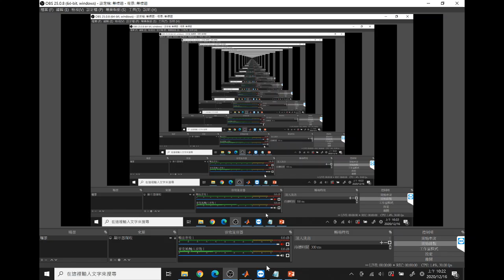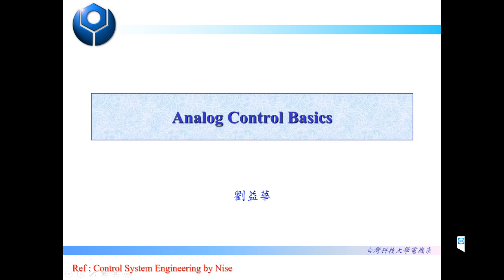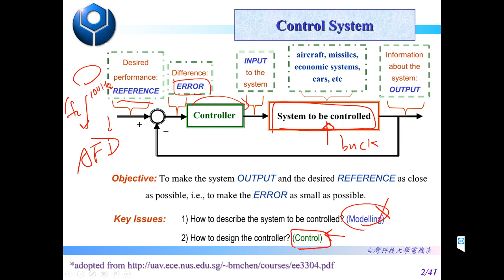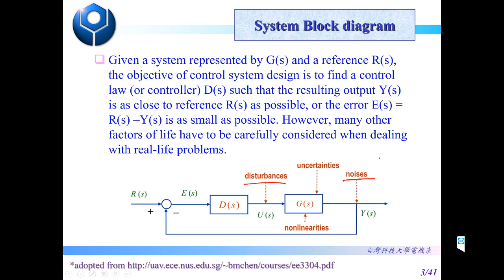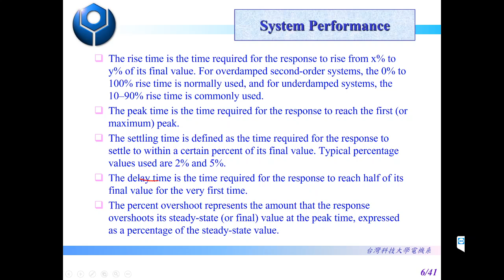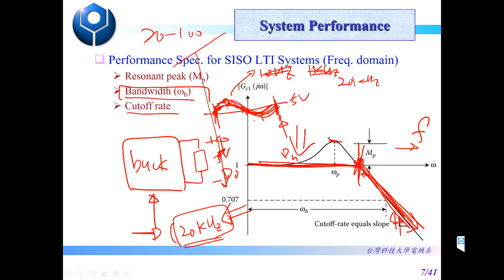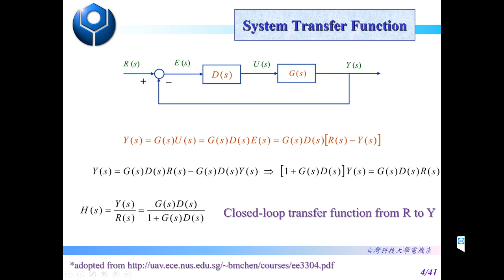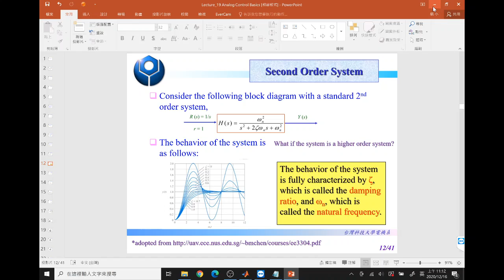【MATLAB於綠色能源之應用】2020/12/16 (1)